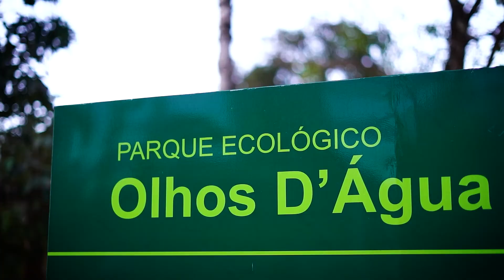Prévia Romântica - Mariana e Emanuel - Por Tauan Alencar